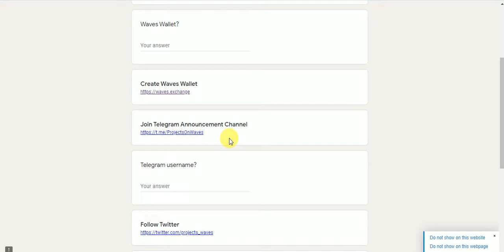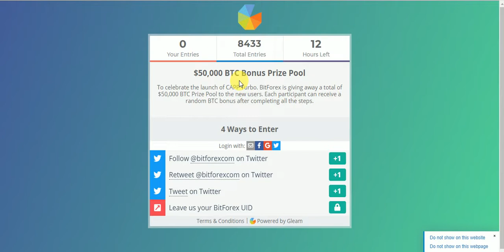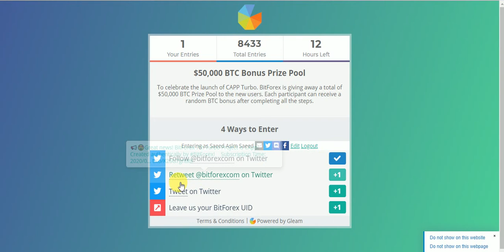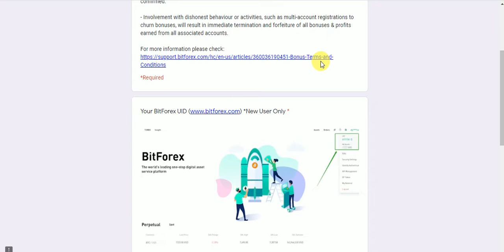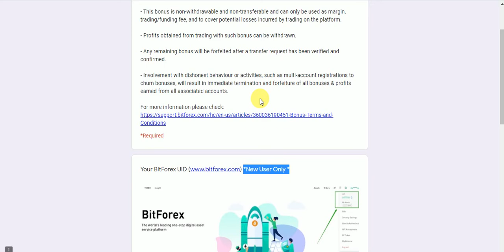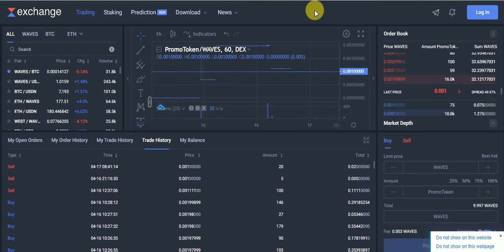New Big Exchange Listed Tokens AirDrop Earn To 55 PROMO Tokens & 10$ BTC Free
New Big Exchange Listed Tokens AirDrop Earn To 55 PROMO Tokens & 10$ BTC Free No KYC Just Join
Assalamualaikum